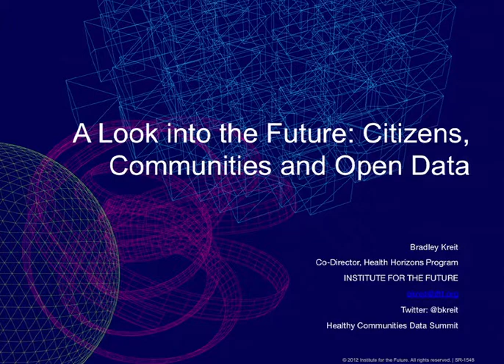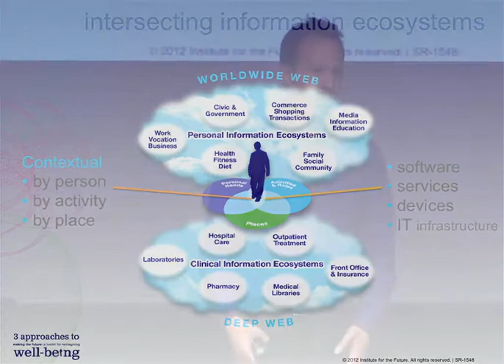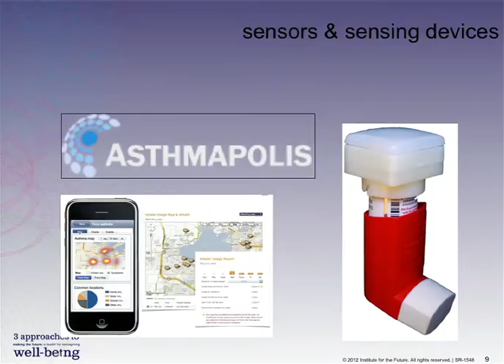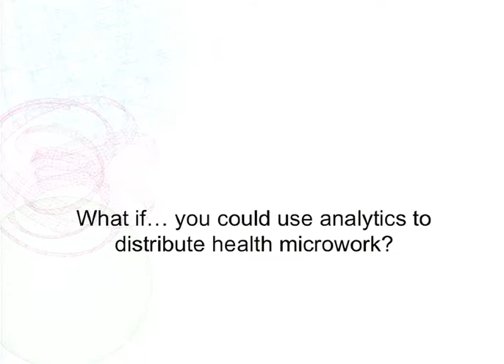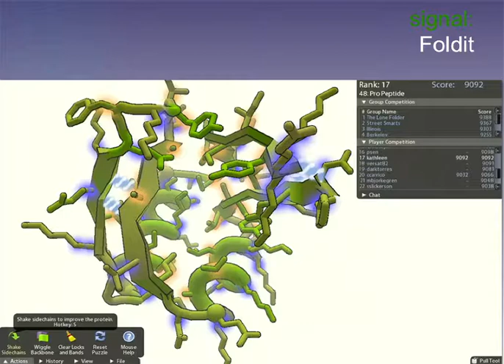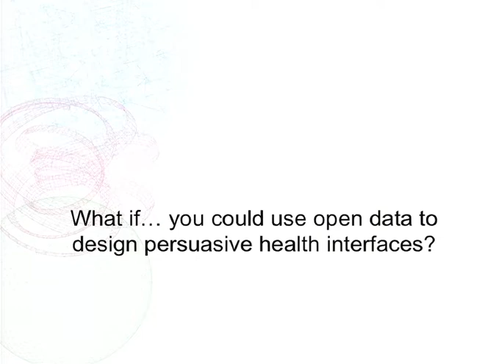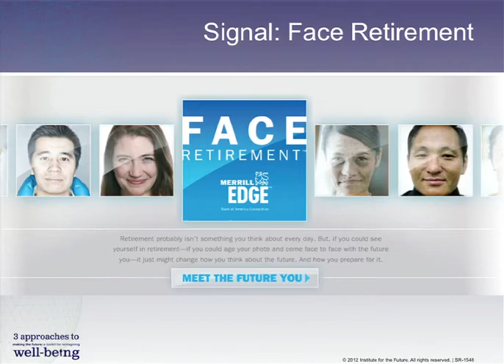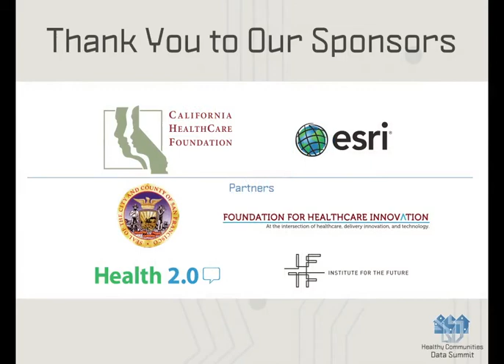HCDS 2013 Keynote Bradley Kreit, Institute for the Future (IFTF)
From the Healthy Communities Data Summit 2013 -

Keynote: "A Look into the Future: Citizen, Communities and Open Data"
Bradley Kreit, Co-Director, Health Horizons Program, Institute for the Future